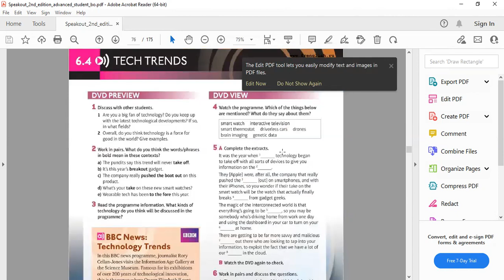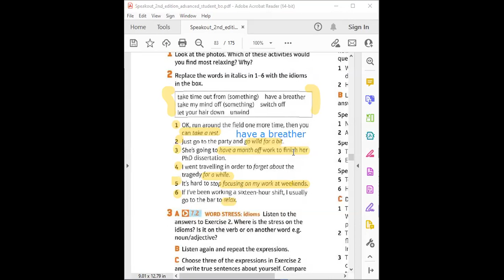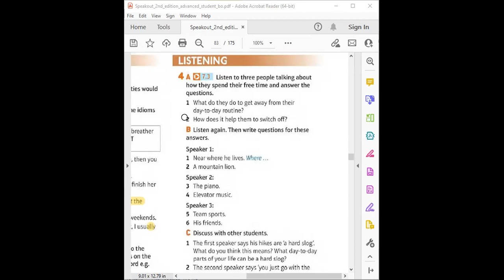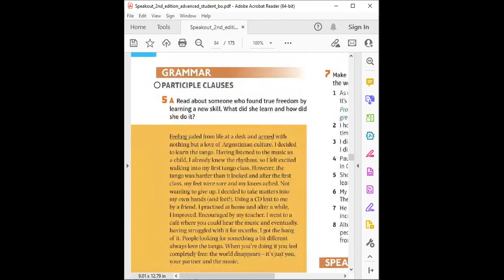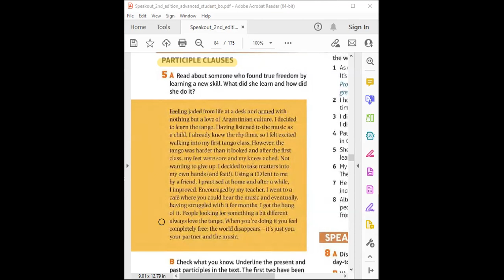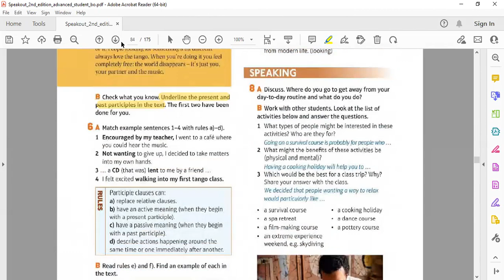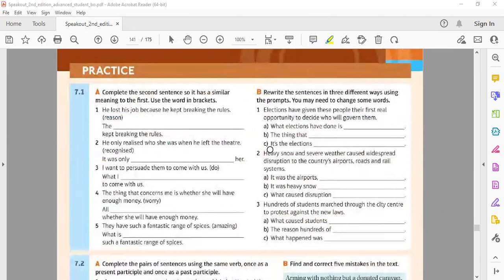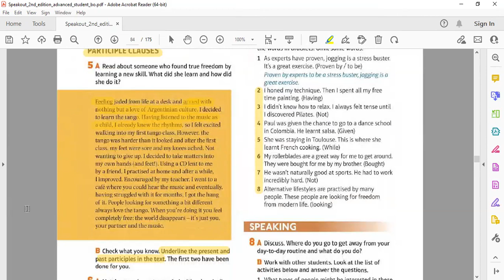advanced 15 10 2022